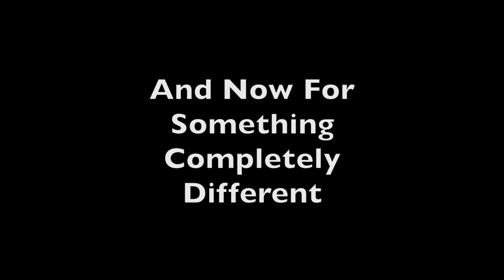Okefenokee Canoe Camping Trip 2018 - A Different Kind of Video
This video is a montage of footage I shot while canoe camping with our Boy Scout Troop in the Okefenokee National Wildlife Refuge in southeast Georgia. It is the largest freshwater swamp in North America. We canoed several miles and spent the night on a floating platform deep within the swamp. I am often asked to share some of my Boy Scout experiences so I thought this would be a good one.

The music is all me, recorded with my Tayor W14 and my iPhone.
It is just a rough cut, I am calling it "Minor Details"

Please consider supporting this channel by using this link for all your Amazon shopping

You can get a free audio book and free 30 day trial of Audible

Be Prepared